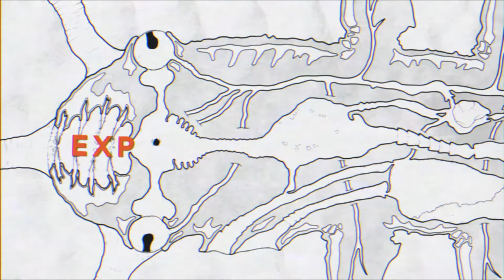Desert Moon of Karth Trailer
Desert Moon of Karth is a space western sandbox adventure zine for the Mothership Sci-Fi Horror RPG.

Karth is a tiny mesa studded moon on the galaxy's edge. The only way down is an antique space elevator to the lawless boomtown of Larstown; a place surrounded by even greater danger and strangeness in the wastes beyond. Survival or salvation is not guaranteed, partner.
Harvest ossified coral corpses to live forever. Become an involuntary organ donor. Dodge ancient orbital defenses. Explore sand blown ruins. Hunt the fearsome sandsquid. Ride camels through the dunes. Drink whisky until you’ve forgotten your own name.
Karth's inspirations include Dune, Firefly, Alien, John Carter of Mars, Cowboy Bebop, The Dark Tower, spaghetti westerns, and modern adventures like Hot Springs Island, A Pound of Flesh, Ultraviolet Grasslands, and Slumbering Ursine Dunes.